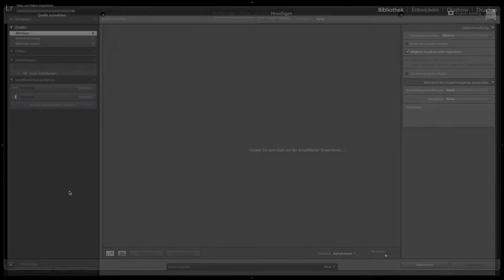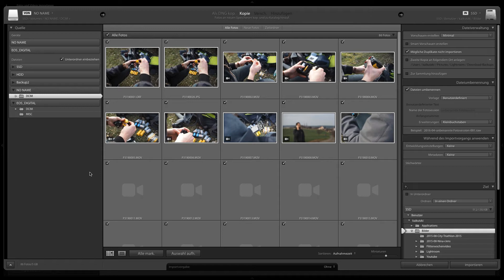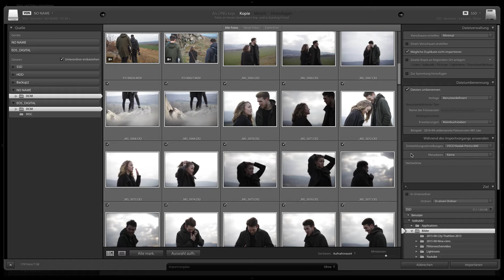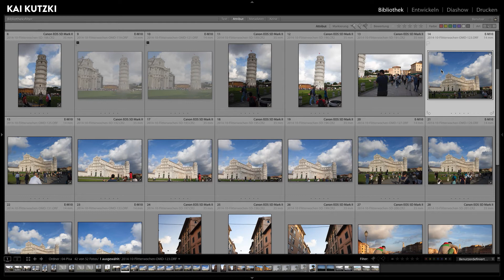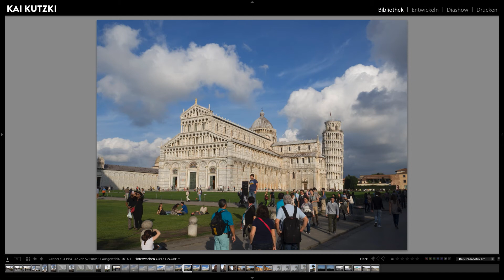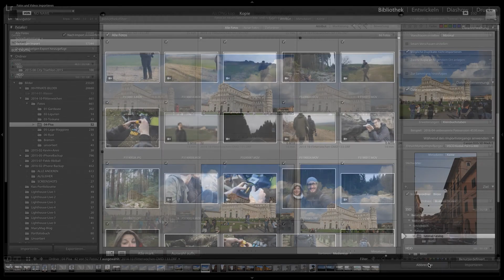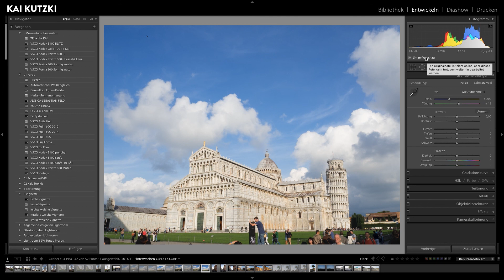5 Lightroom-Workflow-Tipps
Auf dem Blog gibt es noch ein Update für das Video
Im heutigen Video zeige ich Euch 5 Tipps für einen schnelleren Lighroom-Workflow:

1. Wie man mehrere Speicherkarten gleichzeitig importiert (0:15)
2. Wie man mit Importpresets viel Zeit spart (1:42)
3. Wie man bei mehreren Bildern gleichzeitig die Belichtung anpasst (2:26)
4. Wie man mit der Hochstelltaste schneller aussortiert (3:50)
5. Wie Smart-Previews Lightrooms Performance verbessern (5:20)

Wenn Ihr noch Fragen habt, schreibt mir gerne einen Kommentar oder eine Email!